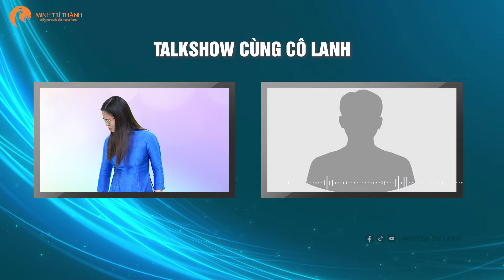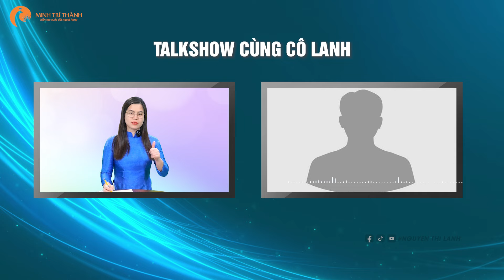Có nên dùng Phong Thủy để chữa lành và dạy con? - Liệu con có ngoan hơn, giỏi hơn? | Nguyễn Thị Lanh